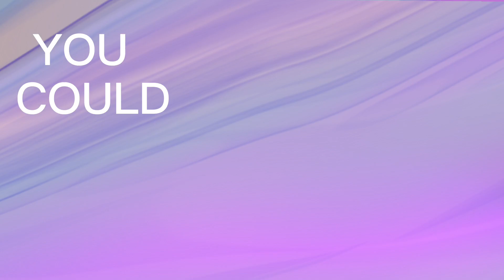Happy birthday AMOONSOUL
Child you are also now an old person